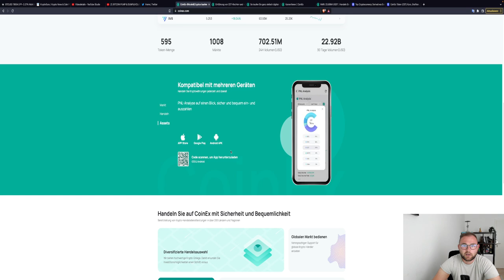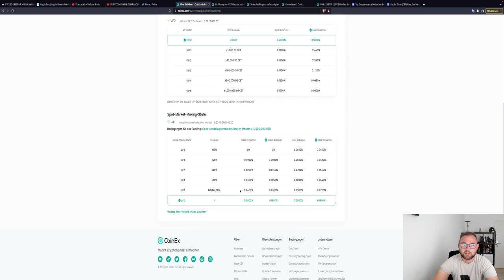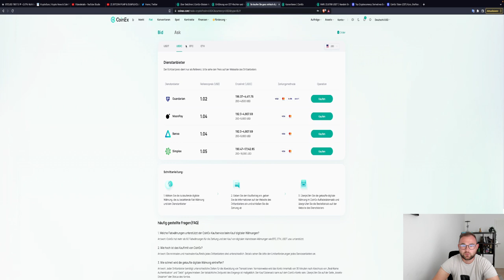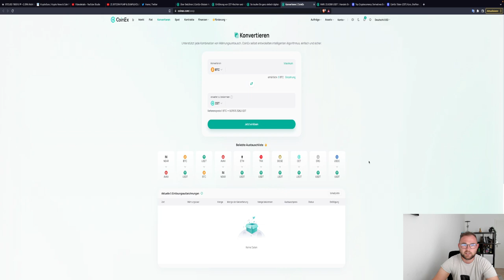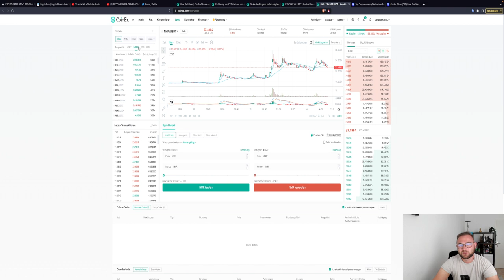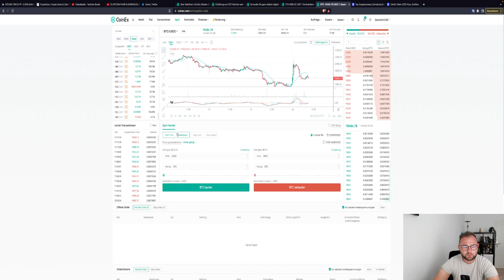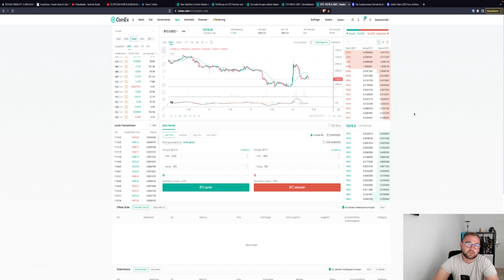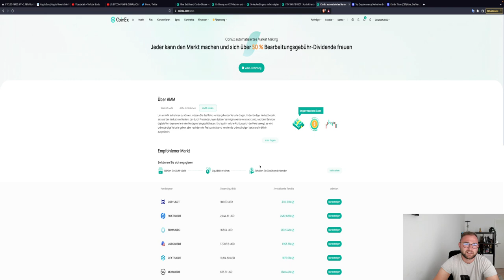CoinEx Trading Tutorial & Vorstellung Deutsch 2022 Bitcoin & Altcoin Trading 👉10-100X LowCap?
Heute schauen wir uns eine relativ unbekannte Börse an: CoinEx
Aber lasst euch nicht täuschen, diese Börse könnte in den nächsten Wochen und Monaten noch deutlich bekannter werden 👍
Registriere dich hier: 👉

Timesteps:
00:00 Abo, Kommentar & Like nicht vergessen
00:30 Bitcoin
04:00 Ethereum